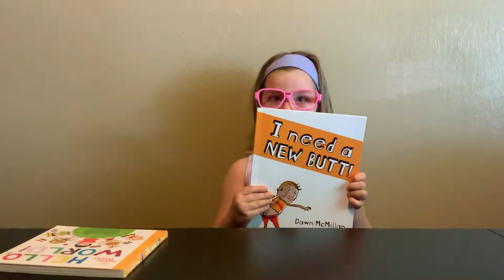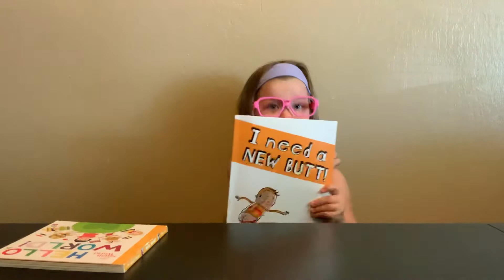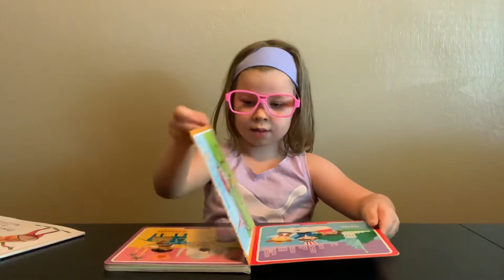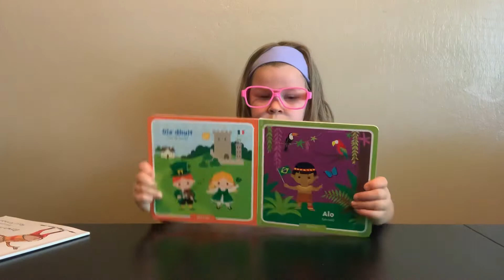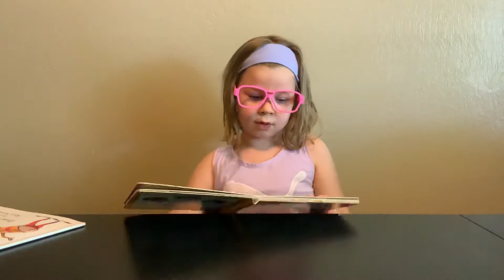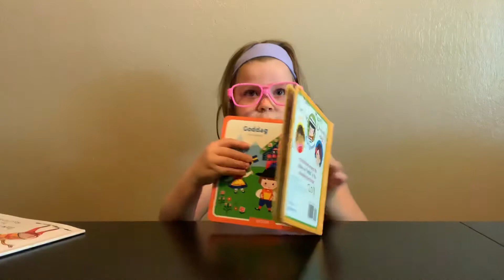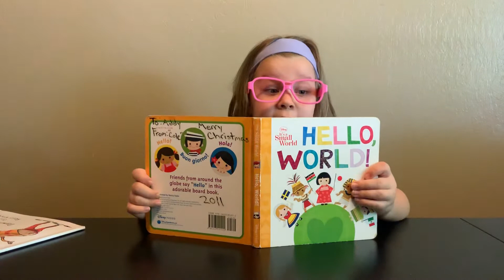May 9, 2020